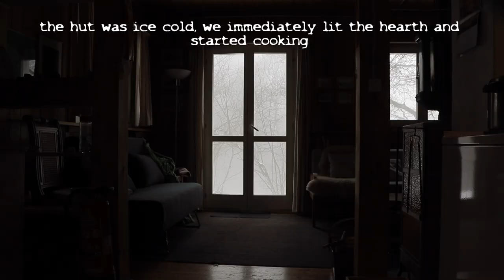Lonely Swiss mountain cottage - soul food cooking ASMR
Jura mountains Switzerland, a weekend in snow and springtime. Sounds of nature, some archery, only cooking on fire. No stress, this is quite a long video, good for watching late in the evening, calmimg down from a busy day! The cabin belongs to friends and we are happy to use it from time to time!